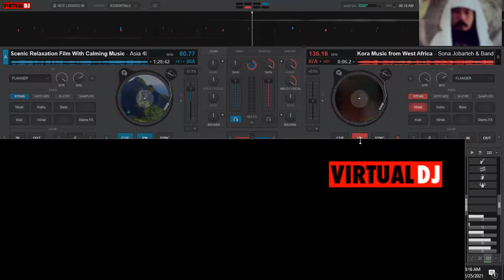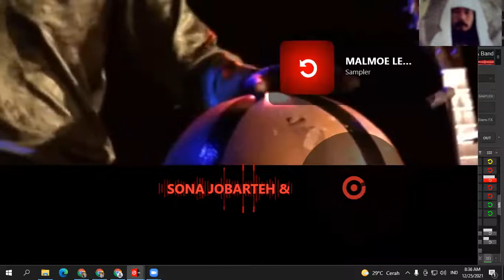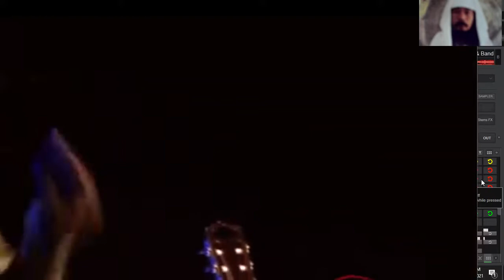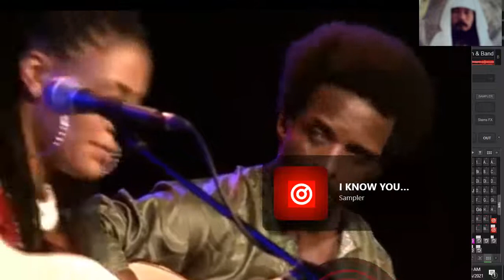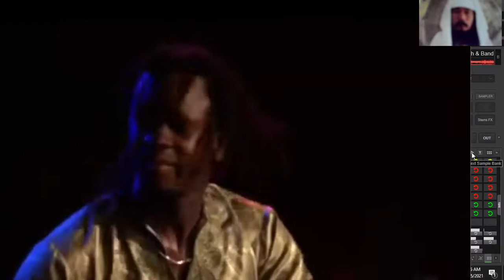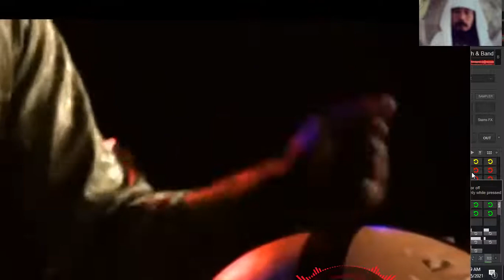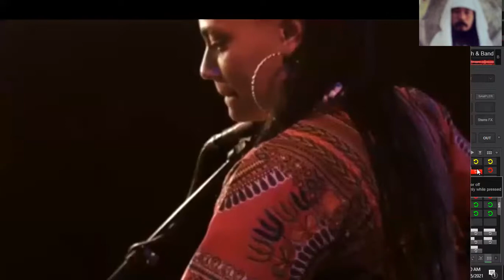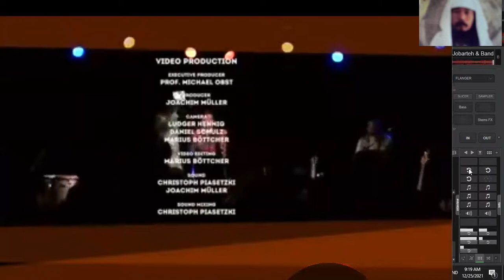HAPPY NEW YEAR AFRICA SONA JABARTEH